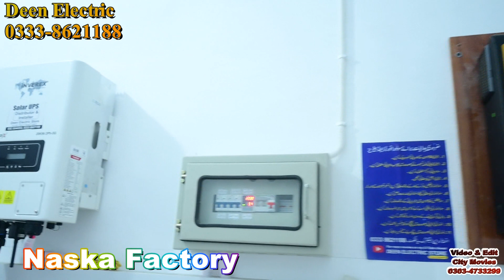20 Kw Solar Inverex Nitrox | 6 Kw Solar Hybride | Naska Factory | Deen SolarSystem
Welcome to Deen Solar System Vlog,
where we explore the wonders of outer space through technology.
Join us for in-depth discussions on planets, moons, and beyond,
as well as updates on the latest space missions and discoveries.